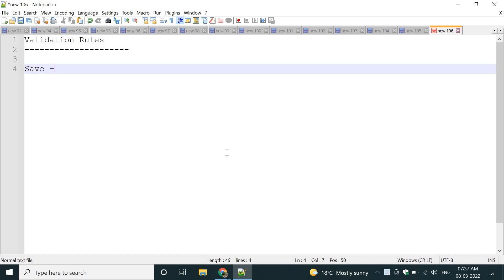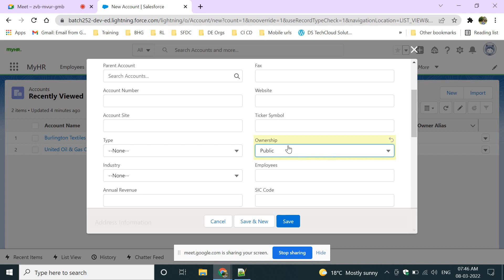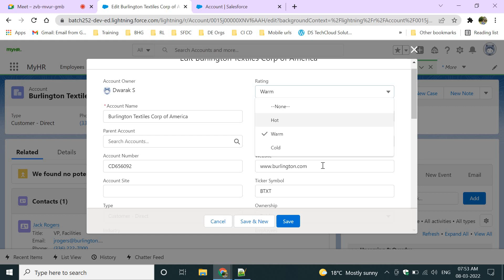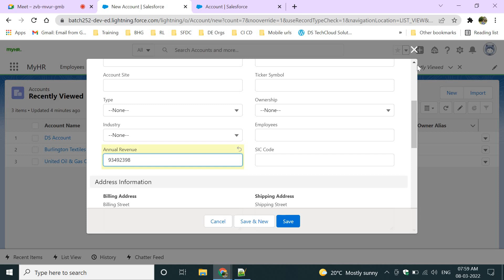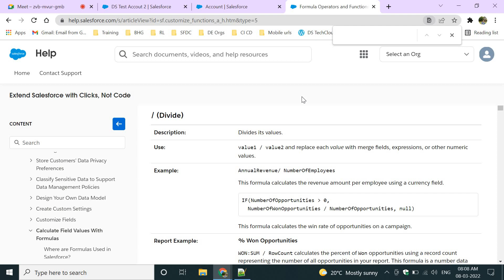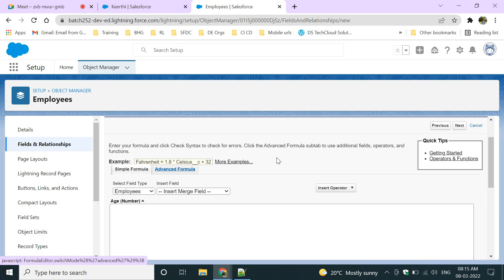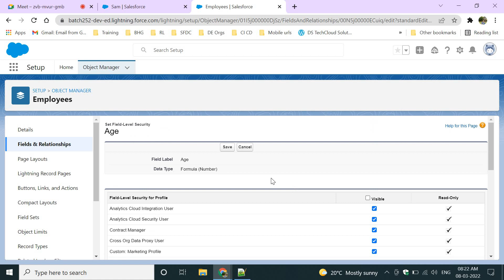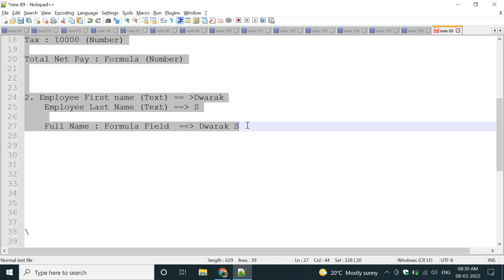Bch25 16 Validation Rules && Formula FIelds